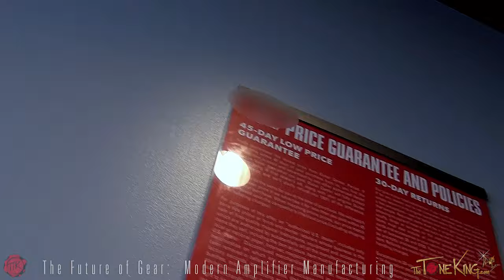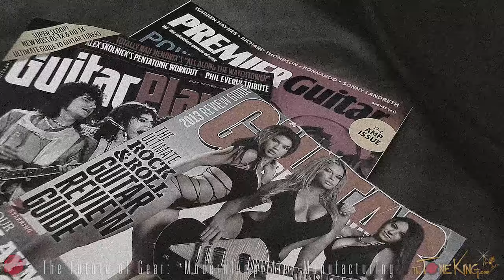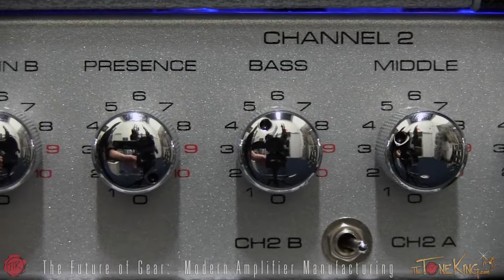The Future of Gear - Modern Amplifier Manufacturing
Enjoy this Future of Gear Documentary on Modern Amplifier Manufacturing.  Watch & Learn!  Some really interesting stuff going on in this episode.  ENJOY & Rock ON!

► Subscribe Please note, description above may contains affiliate links to companies like Amazon.com, Sweetwater.com, ThomannMusic.com, Reverb.com, etc. If you click on one of them and make a purchase, I'll receive a small commission with no added cost to you.  Thank you for your trust & support!